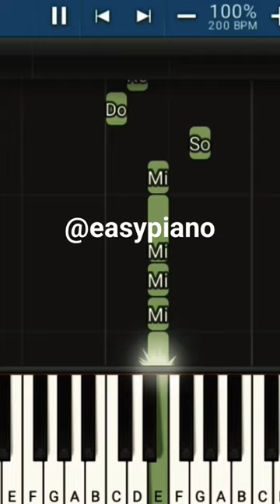Will Lyle|Jingle Bells|Easy piano 🎹